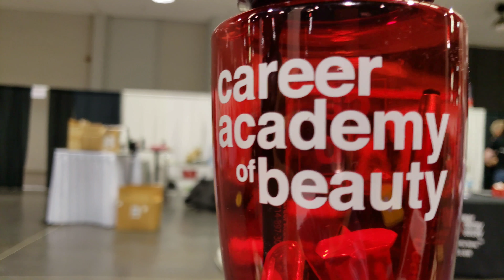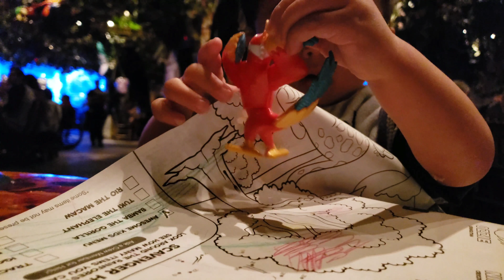Rainforest Cafe Anaheim